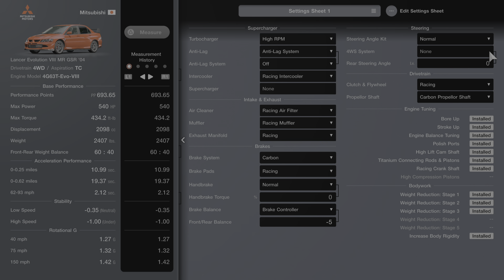Mitsubishi Lancer Evo VIII - Le Mans Tune - Racing Mediums (1.49 Physics)